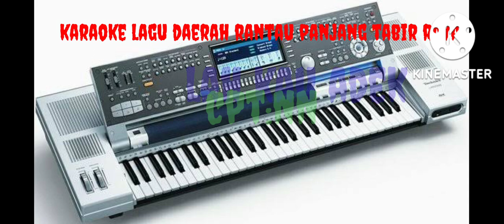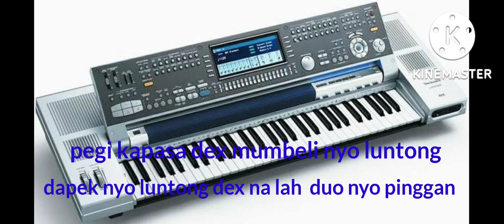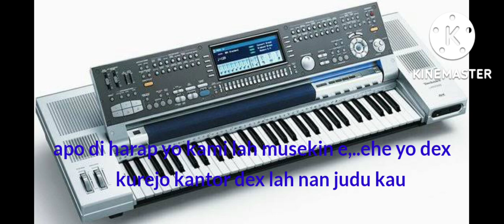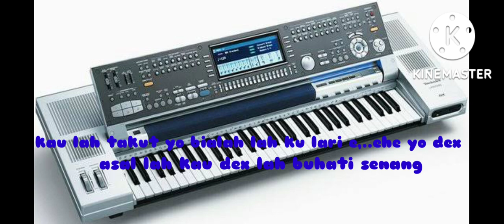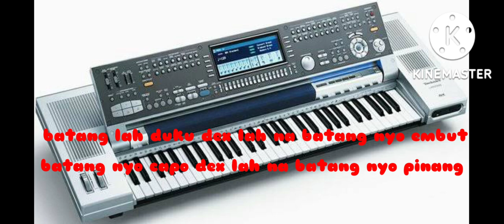karaoke lagu daerah rantau pajang tabir LAH KAU ADEX